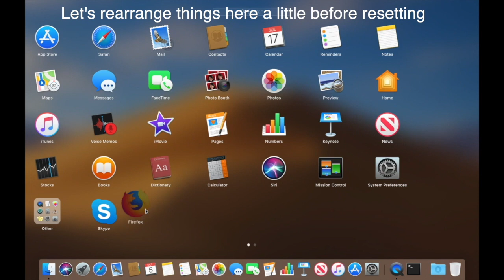How to reset Launchpad to default